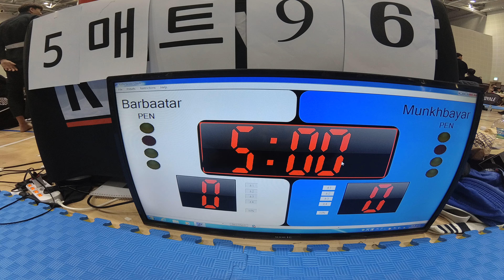Mat 5 경기 96 Barbaatar v Munkhbayar 결승전 BLUE 남성부 MASTER3 앱솔 (리그로얄 8 서울 주짓수 대회 2019)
Barbaatar erdenevayar(Ralph Gracie Garuda Jiujitsu) v Munkhbayar Namsraijav(Ralph Gracie Garuda Jiujitsu) BLUE 남성부 MASTER3 앱솔 경기입니다.

리그로얄 2019년 시즌 일정:
2019년 리그로얄 챔피언십 - 12월15일 예정